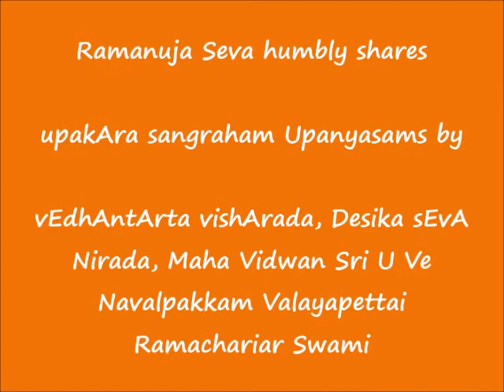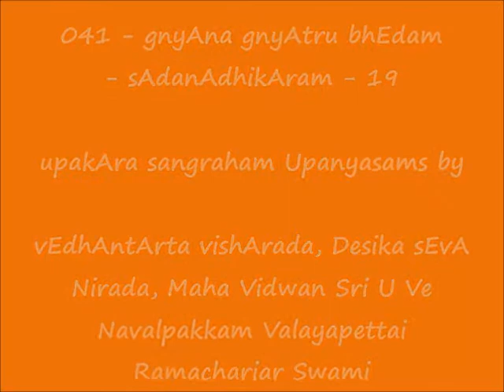041 - ஞான ஞாத்ரு பேதம் (gnyAna gnyAtru bhEdam) - உபகார ஸங்க்ரஹம் (upakAra sangraham) Upanyasams